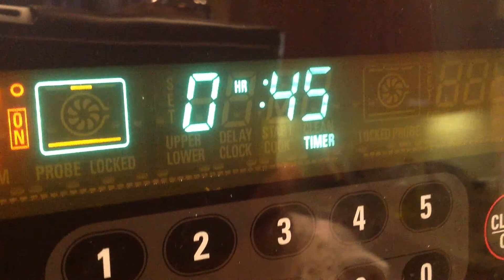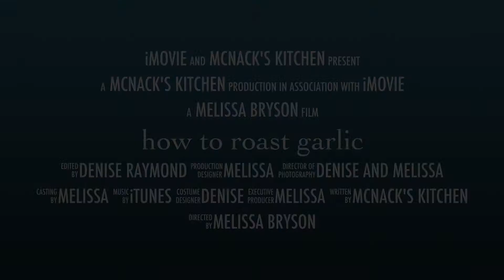How to roast garlic / How to make roasted garlic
How to make roasted garlic as an appetizer or for an ingredient for a recipe.
McNack's Kitchen